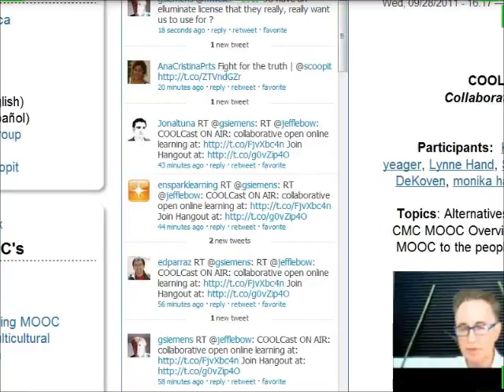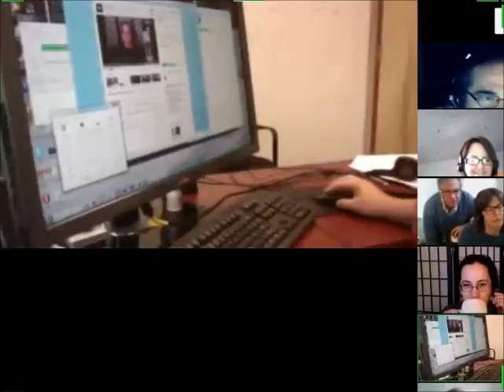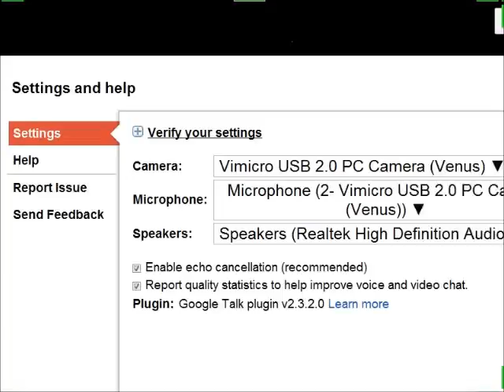COOLCast-Oct. 5, 2011 - Part 2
Participants: Vance Stevens, carol yeager, Stephen Downes, Lisa M Lane, Kate Robbins, Jenny Ankenbauer, Jeff Lebow